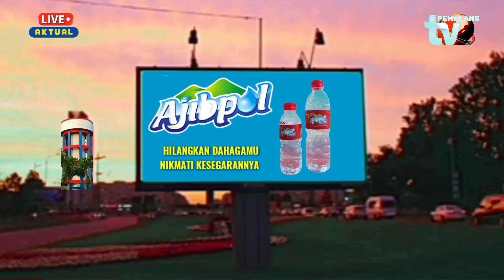WISUDA KE 20 ITB ADIAS PEMALANG 2023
TV PEMALANG.COM - sebanyak 81 mahasiswa ITB ADIAS Pemalang diwisuda, para mahasiswa yang diwisuda itu berasal dari Program Studi (Prodi) D3 Manajemen Perusahaan, S1 Manajemen dan S1 Akutansi. Acara itu digelar di salah satu hotel pada hari, Rabu (4/10/2023).

Dalam acara wisuda itu, ITB ADIAS memberikan penghargaan kepada tiga wisudawan terbaik dari masing-masing Prodi. Selain dikalungkan slempang oleh ketua Senat/Rektor ITB ADIAS Pemalang, H Noor Rosyadi, para wisudawan terbaik ini juga menerima tabungan dari Bank Jateng Pemalang yang secara simbolis diserahkan oleh perwakilan Bank Jateng.

Selanjutnya dilakukan penyerahan plakat kepada dua wisudawan yang memiliki hasil penelitian terbaik, dan artikel jurnal penelitiannya akan di publish di jurnal nasional dari Densita bulan Oktober tahun 2023 untuk tema Manajemen dan tema Keuangan. Penyerahan plakat dilakukan oleh anggota Senat/Wakil Rektor II, Tri Handayani, S.E.,M.Si.

Plt Bupati Pemalang, Mansur Hidayat, menyampaikan, "kita bisa sukses berguna harus ada kolaborasi antara orang tua dengan anaknya, danmenuntut ilmu itu wajib bagi kita semua" Ujarnya.

"Jangan putus asa karena biaya, semua itu ada solusi, kita bisa prihatin. supaya kita bisa menuntut ilmu yang setinggi -tingginya," Tambahnya.

Ketua Senat Institut Teknologi dan Bisnis (ITB) ADIAS Pemalang, H Noor Rosyadi.,S.E.,M.M dalam sambutannya pada acara Wisuda ke-20 ITB ADIAS Pemalang,  mengatakan terdapat ratusan Sekolah Lanjutan Tingkat Atas (SLTA) yang terdiri dari SMA, SMK, dan MA, akan tetapi hanya ada dua perguruan tinggi di daerah itu.

Dari dua perguruan tinggi tersebut, salah satu diantaranya adalah ITB ADIAS Pemalang., Menurutnya, perguruan tinggi ini awalnya bernama STIE Assholeh Pemalang, namun karena naik peringkat, kemudian berganti nama menjadi ITB ADIAS.
"Insya Allah nanti suatu saat kalau naik (peringkat) lagi menjadi universitas," Jelasnya.

Rektor ITB ADIAS ini pun merasa bersyukur lembaganya telah pindah kampus dari gedung lama, di Jalan Sindoro, Mulyoharjo, ke gedung baru yang berlokasi di Jalan Tegalmlati no.22, Kecamatan Petarukan.

Ia mengatakan, gedung kampus baru itu sebenarnya akan dibangun setinggi empat lantai, sesuai rancangan desain gedung. Namun karena gedung lama dinilai sudah tidak layak huni dan akhirnya diputuskan untuk pindah ke gedung baru meski baru dibangun satu lantai.

"Sekarang alamatnya sudah pindah," ujar H Noor Rosyadi seraya mengucapkan terimakasih kepada Bimo Widyo Handoko.,S.H.,M.H dari LLDIKTI Wilayah VI Jawa Tengah yang sudah turut berperan dalam proses pemindahan kampus dari gedung lama ke gedung baru.

H Noor Rosyadi menyampaikan bahwa Indeks Pembangunan Manusia (IPM) Kabupaten Pemalang menempati peringkat ke-34 dari 35 kabupaten/kota di Jawa Tengah. Menurutnya, salah satu penyebabnya adalah rendahnya tingkat pendidikan di daerah itu.

"Di Pekalongan ada puluhan lembaga pendidikan. Di Tegal ada puluhan lembaga pendidikan. Di Pemalang hanya dua. Satu dibawah naungan Dikbud, yang satu naungan Kemenag. Dan rata-rata pendidikan di Pemalang itu 6,5 tahun," Terangnya.

Ia lantas menyinggung soal biaya kuliah di ITB ADIAS Pemalang. Dia menegaskan bahwa pihaknya akan menurunkan biaya kuliah dan biaya lainnya dengan harapan masyarakat akan datang ke ITB ADIAS untuk melanjutkan pendidikan.

"Alhamdulillah di ITB ADIAS ini ada 230 mahasiswa aktif. Dari 230 mahasiswa itu, 200 mahasiswa diterima dari tahun-tahun sebelumnya, kemudian yang 30 kita terima di tahun 2023. Mereka yang 230 itu tidak bayar satu rupiah pun. Kami tidak narik. Dari pendaftar, semua kami tidak tarik", tandasnya.***Red